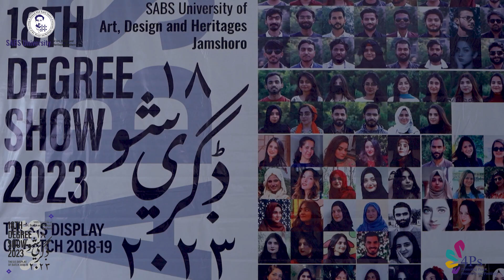SABS University 18th Annual Degree Show: A Showcase of Creative Thesis Projects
The **SABS University of Art, Design and Heritages** recently held its **18th Annual Degree Show**. The event showcased the **creative thesis projects** of the graduating students¹². The show was a great opportunity for the students to exhibit their artistic skills and creativity to the public. The event was attended by many art enthusiasts and critics who appreciated the students' work.

The show was a testament to the university's commitment to promoting creativity, innovation, and excellence in the fields of art and design. The university has a rich cultural heritage and aims to preserve and enhance it through its degree programs in art, design, architecture, heritage, and culture.

If you are interested in the creative works of the students of SABS University, then this video is for you! The video showcases the highlights of the **18th Annual Degree Show** and provides a glimpse into the creative world of the students. You will see the students' thesis projects, which are a reflection of their artistic skills and creativity. The video also features interviews with the students and faculty members, who share their experiences and insights about the event.

Don't miss out on this opportunity to witness the creative talent of the students of SABS University! Watch the video now and be inspired by their work! 🎨🎭🎬